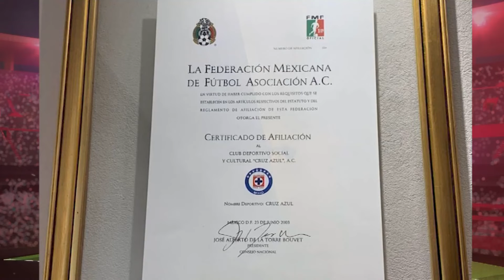Cruz Azul y sus grillas, siguen los golpes bajos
Reacción en Cadena 5 nov 19